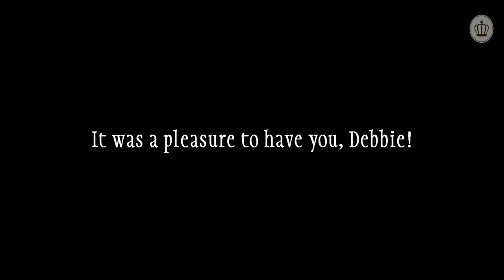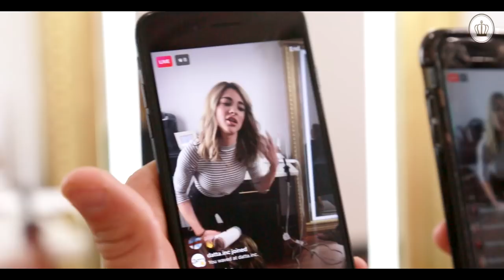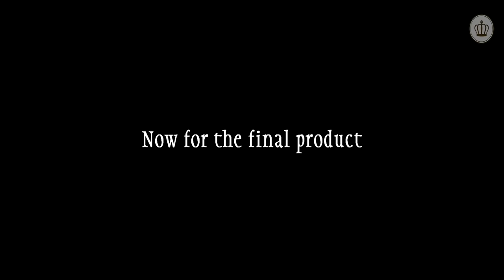Short Hair Extension - Clip In Hair Extension for Short Hair